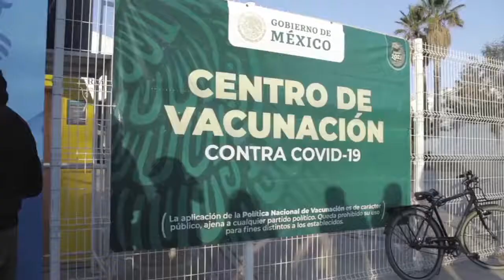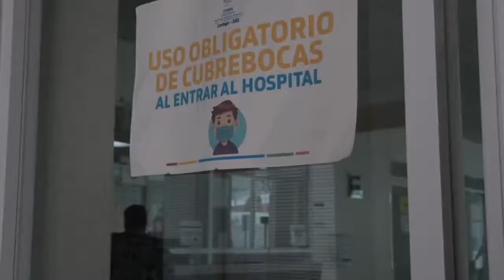Reporte Técnico COVID-19 14/01/2022